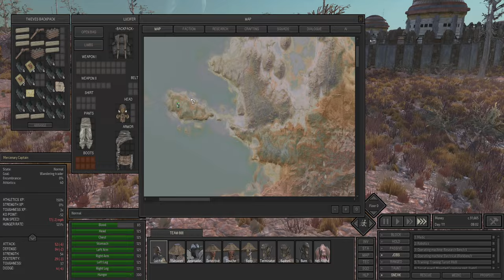41 | (BLIND) Lets Play Kenshi: Lucifer (ENGLISH) | Lots Of Secret Maps Found In The Ruins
(BLIND) Let’s Play Kenshi: Lucifer (ENGLISH) | Lots Of Secret Maps Found In The Ruins

The Hell Team ventures deeper into uncharted ruins, uncovering secret maps that hint at hidden treasures and forgotten locations. Each discovery brings them closer to unraveling the mysteries of Kenshi’s world. Will these maps lead to fortune—or danger?